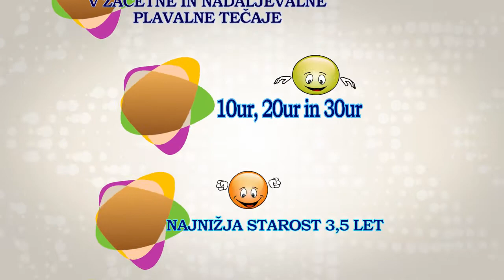vaterpolo kamnik vpis v tečaje 2015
V marcu vpisujemo: v začetne in nadaljevalne plavalne tečaje: 10. 20 in 30 ur
najnižja starost 3,5 let

Vaterpolo šolo
 od 8 let dalje
začetek 9.3.15